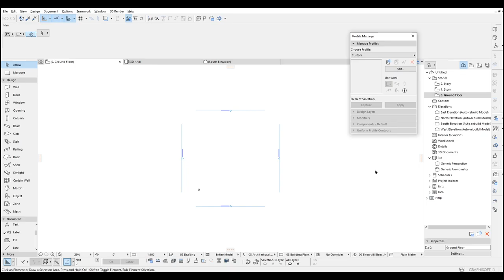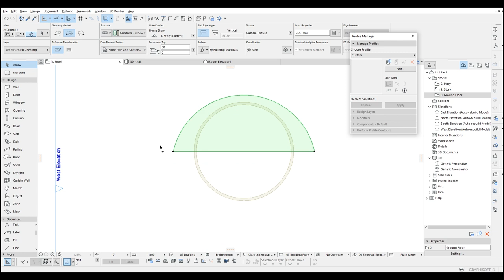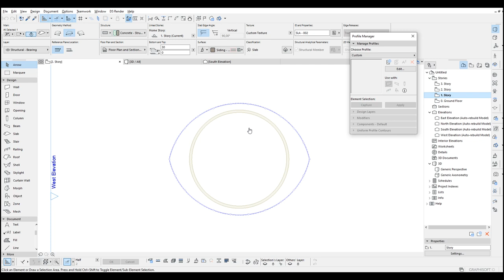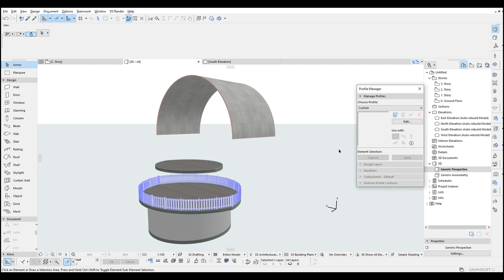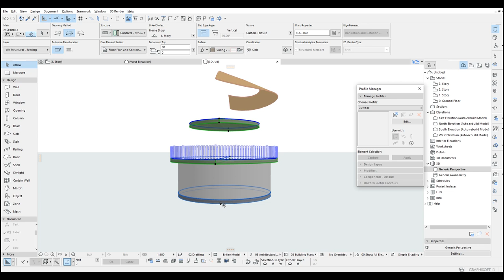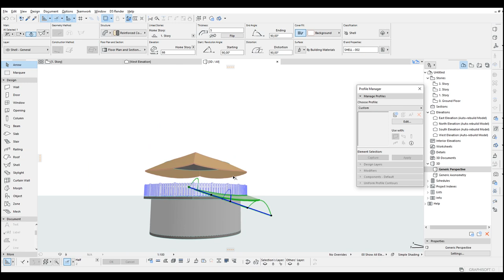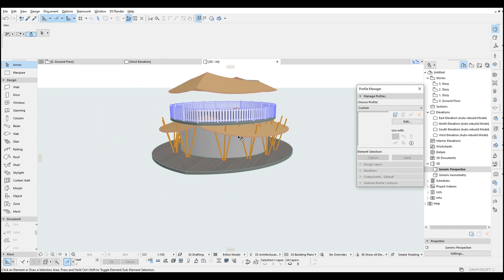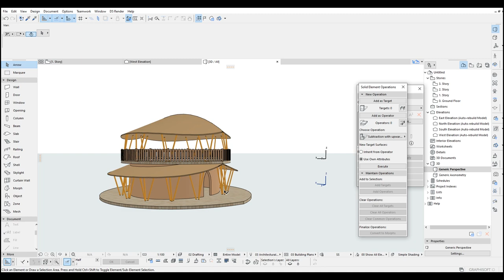Native Hut Design in Archicad Tutorial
In this video I will show you how to make a hut like this in this picture. It was very hard to make exactly the same. Product is " slightly " different than this, but trust me you will learn lots of things when we are doing this.